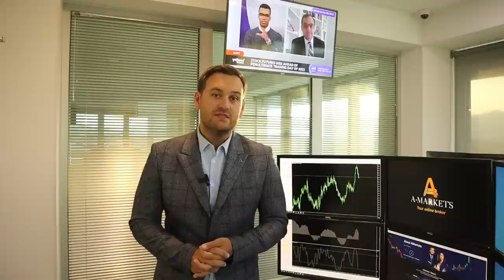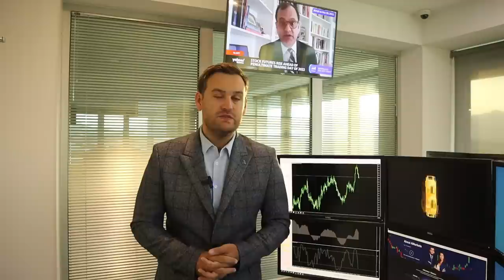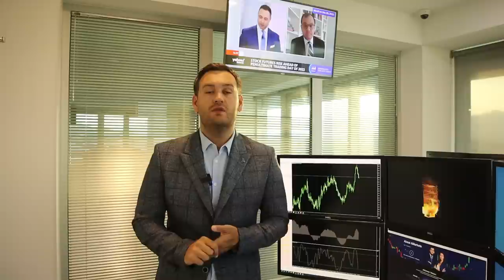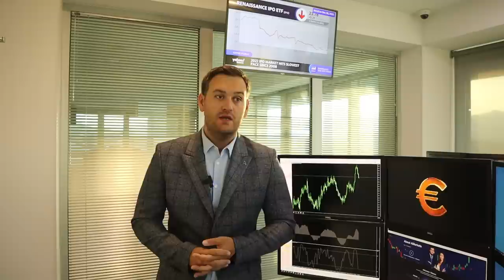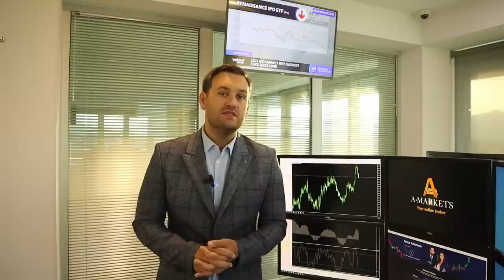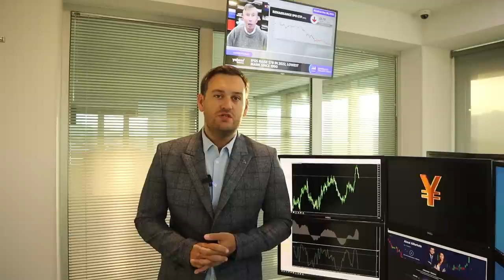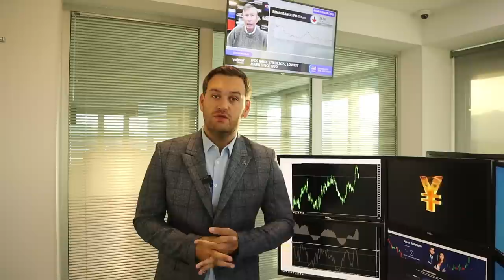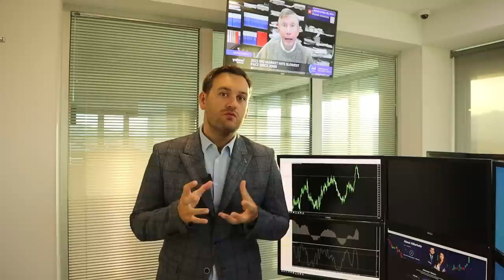Доллар: ждем среду | AMarkets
Почему среда так важна для доллара, чего ожидать от американской валюты, как долго будет снижаться доллар, какое решение примет ФРС, как заседание ЕЦБ повлияет на евро, будет ли нефть расти, о важных событиях дня, как анализировать запасы нефти в США, о перспективах пары USD/JPY